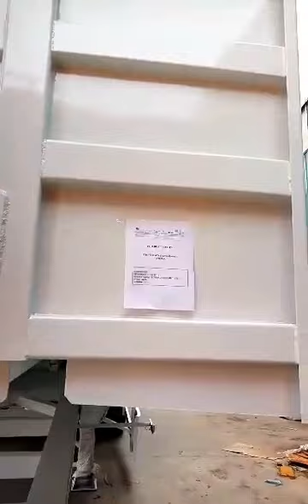NEW SEMI TRAILER 30 TON 40CBM 2 AXLES JD EUROPE Worldwide Export from Belgium to Africa VIDEO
FOR VOLUME CARGO Like Palmtree fuits etc.